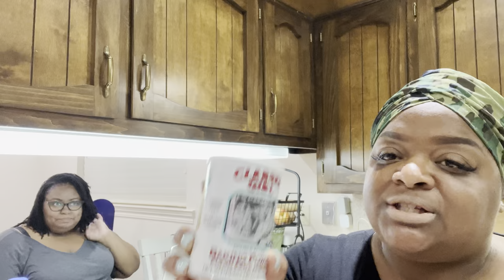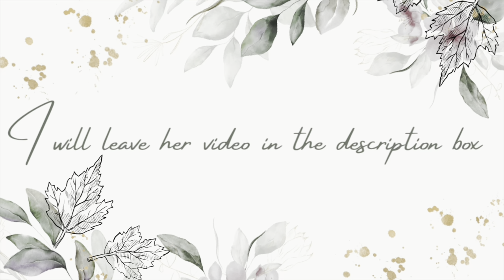BAKE WITH ME | I CAME OUT OF RETIREMENT | MY FAMOUS RED VELVET CUPCAKES | VLOGTOBER